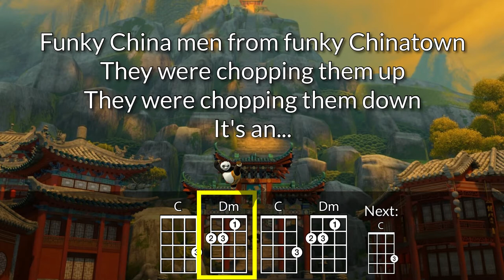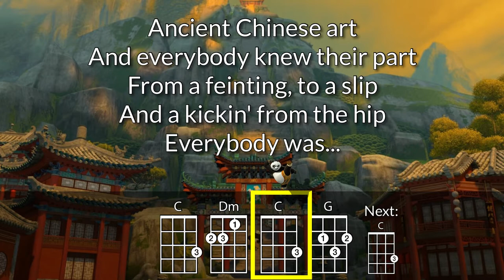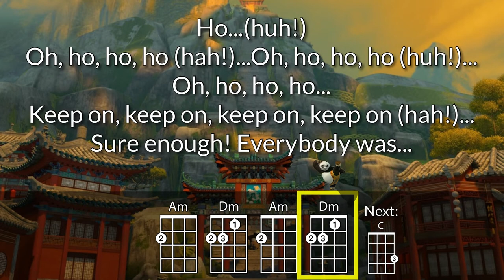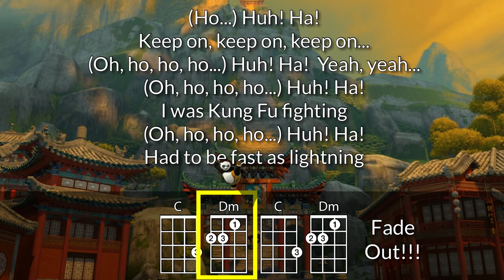Kung Fu Fighting Ukulele Play Along (in C)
For educational use.  Optimized for GCEA ukulele.  Key of C.  Transposed down from the original in D (also available as a play along video).

As performed by Carl Douglas.

I was on a road trip this week, and a guy had a shirt that read, “What if everybody wasn’t Kung Fu fighting?”  Obviously, I instantly had my next play along video in mind.